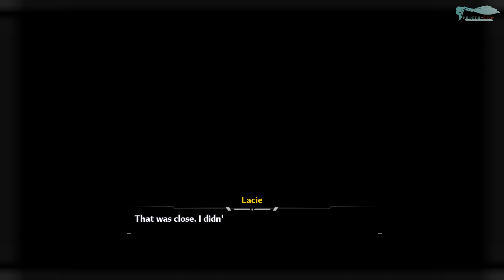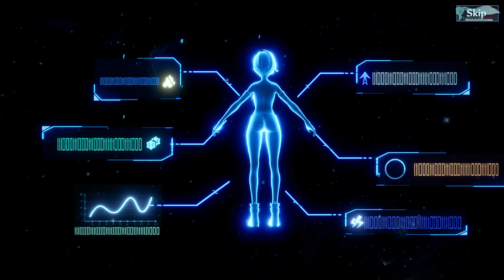Tower of Fantasy - Часть №01 [Знакомство с игрой]